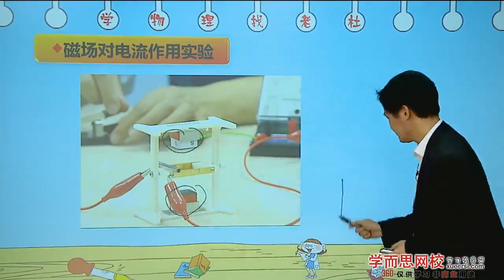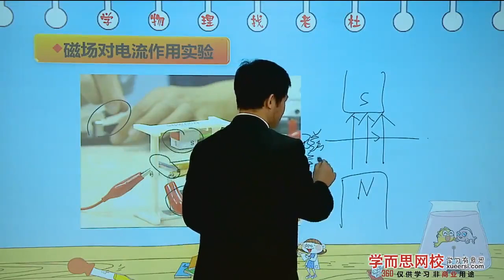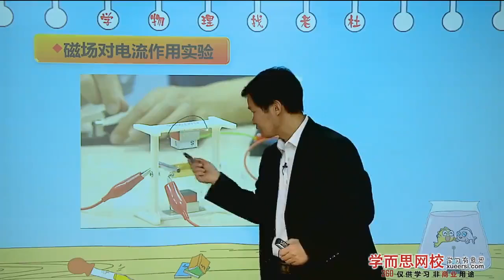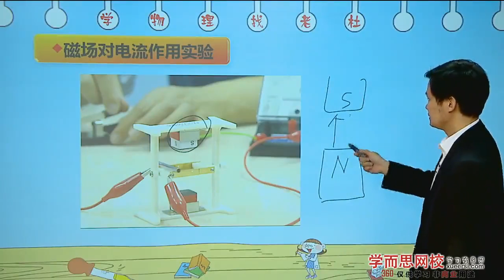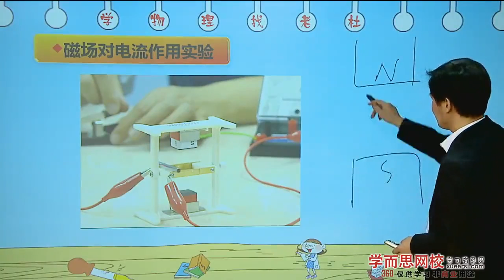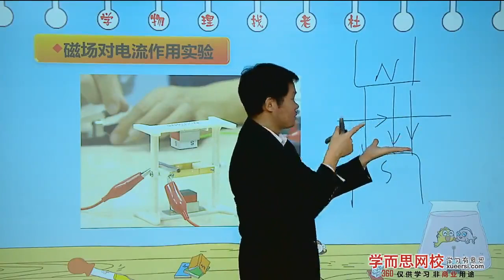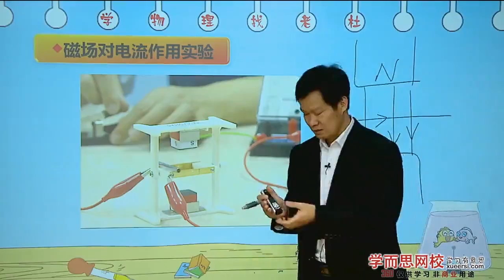神奇的电动机实验——电学知识第3段